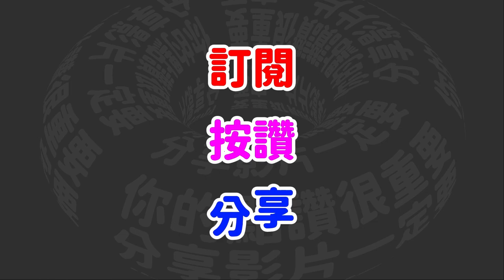【楓Fond 】Minecraft1.20😄櫻花風建築😉初期生存小屋【當個創世神 我的世界 麥塊 】Fond